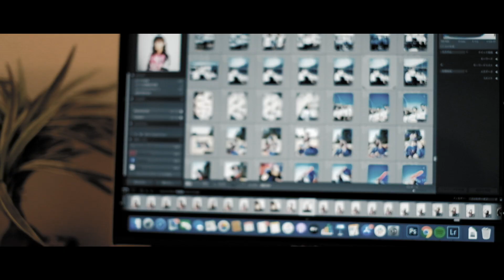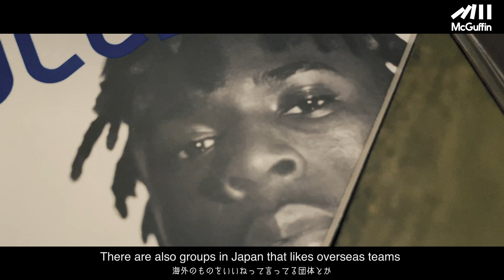TOKYO STREET COMMUNE 【Jsnaps】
ーーー

東京のストリートで起きている事象をピックアップして紹介する番組。
クルー、ショップ、ミュージシャン…etc.
街で奮闘する / 表現する / 活躍する若者のリアルを切り取ります。

出演はもちろん、撮影から編集まで作品はすべて本人たちの手作り。

自分も何か表現したい、創作したい、取り上げられたい！ってヤツ、
ショップ、アーティスト、クリエイターは

■Jsnaps

Jsnapsは、Jリーグのユニフォームやプロダクトを使って表現を
しているフットボールカルチャーコミュニティです。
海外のものに簡単に触れられる今、
日本のものにこだわって作品を作っています。
他カルチャーの同世代のかた、
まで連絡ください。